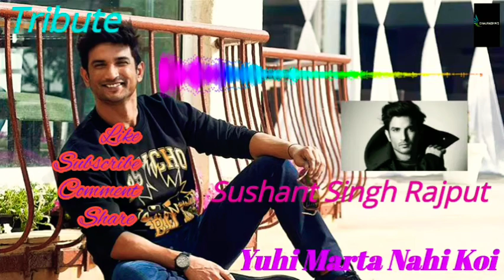Sushant Singh Rajput. Yuhi Marta Nahi Koi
Yuhi Marta Nahi Koi
Sad story
Tribute video